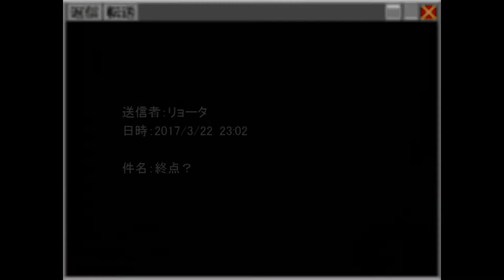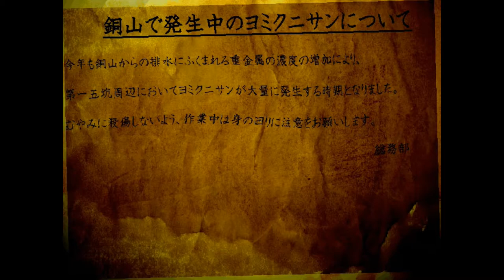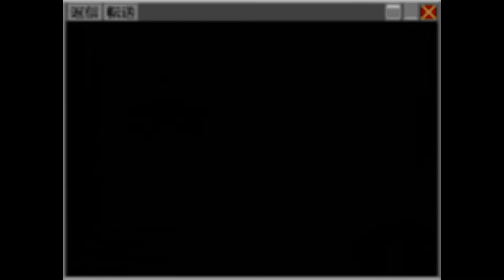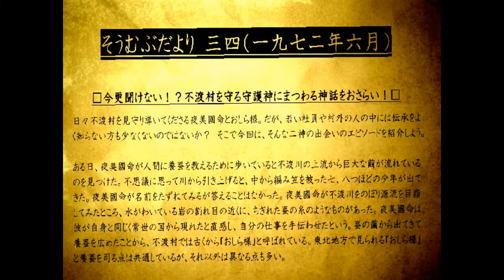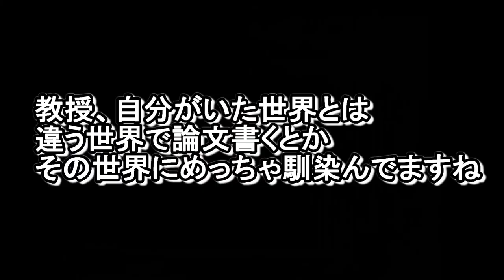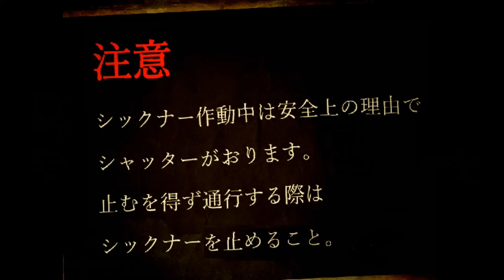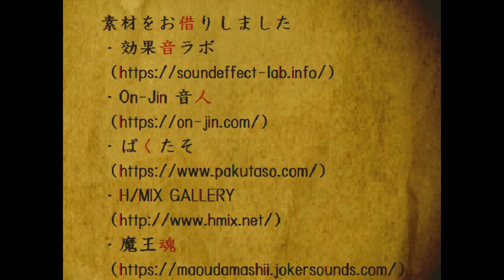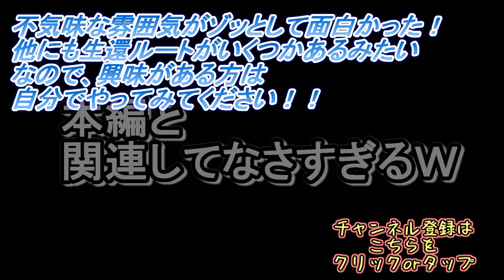人工知能からの刺客！？ロボット警備員から逃げろ！【ヨミクニサン】実況 最終回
何がなんだかわからん世界で、ロボットに追いかけまわされる恐怖を知っているか？